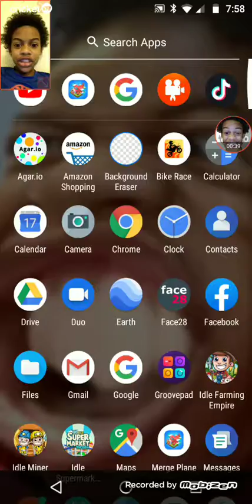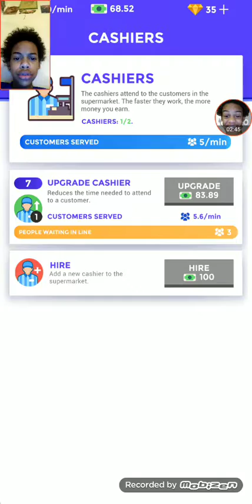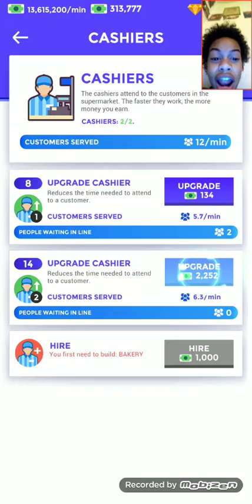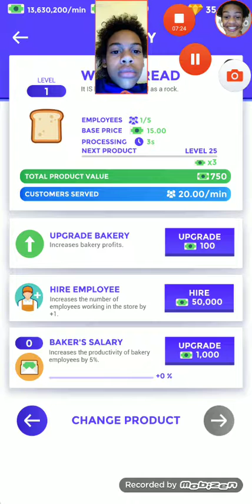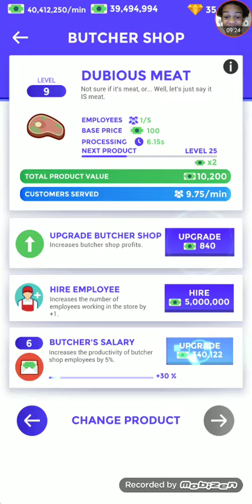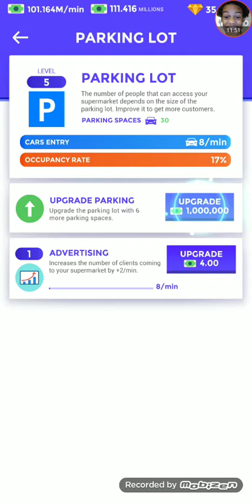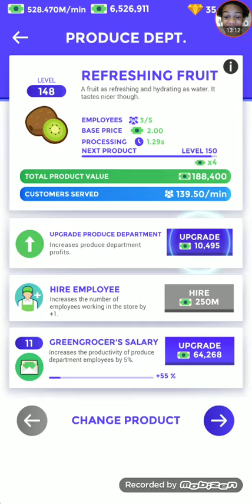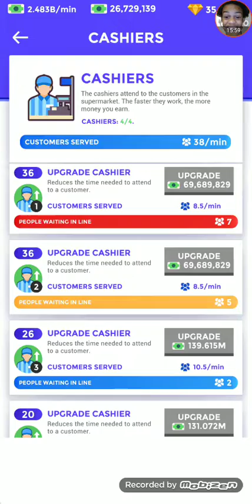Supermarket Game: Small Village?